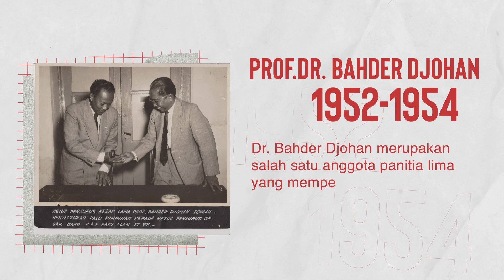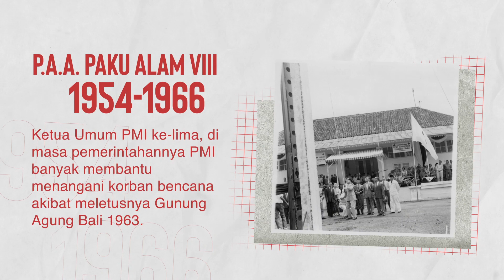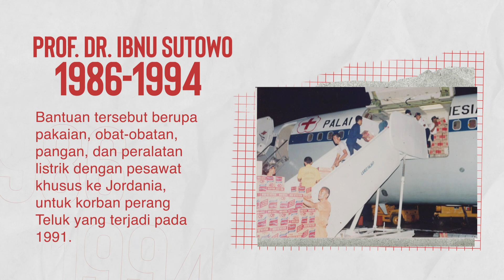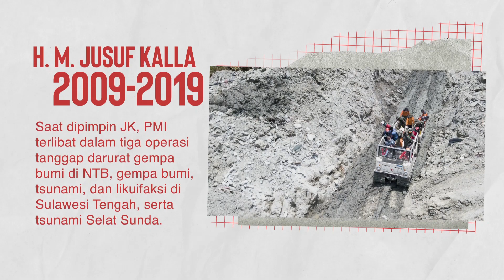KETUA PMI DARI MASA KE MASA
Mimin penasaran, kalian kenal PMI sejak kepengurusan siapa nih ?